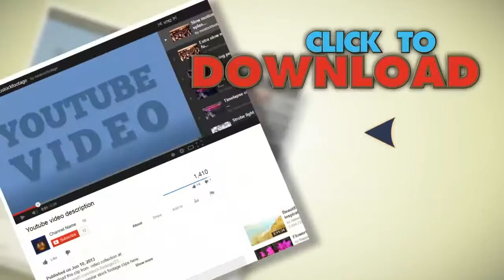Roller Coaster. Stock Footage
You have watched Roller Coaster. Stock Footage"